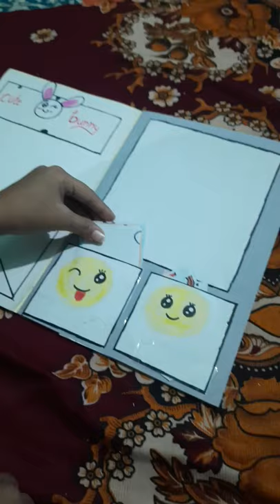my gaming book puzzle